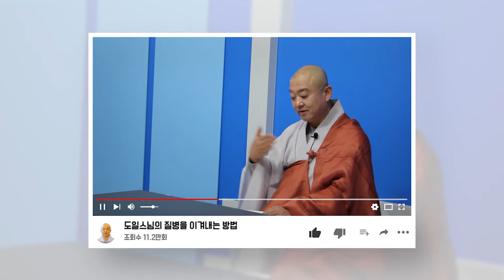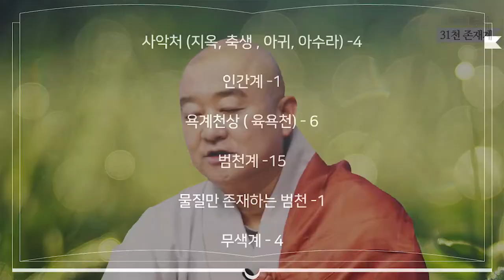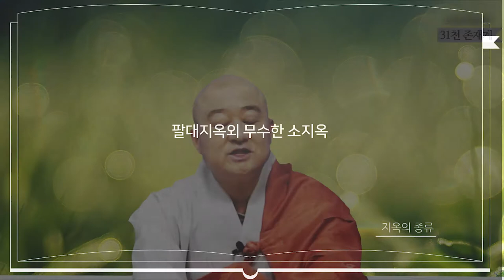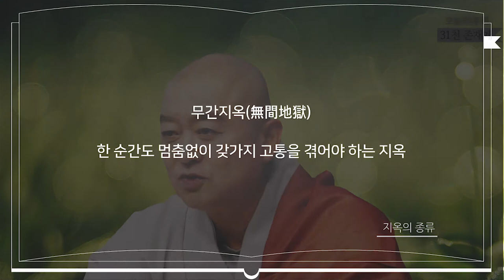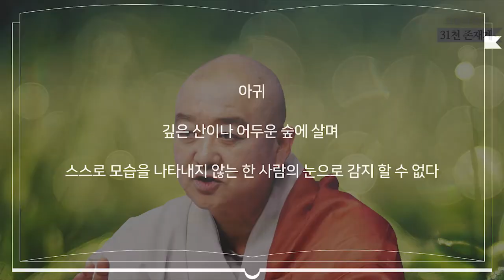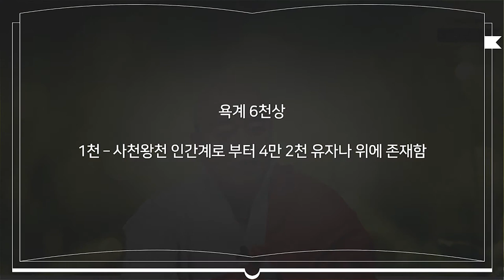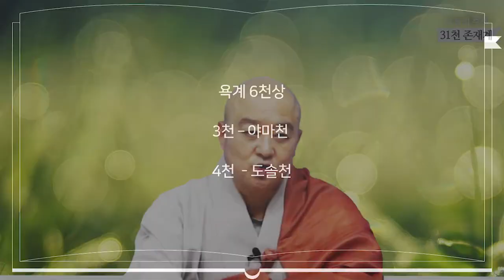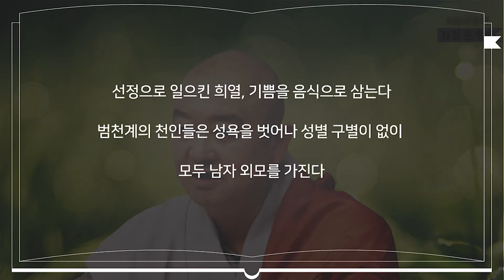31천 존재계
31천이란?

사악처 -4(지옥, 축생 , 아귀, 아수라)

인간계 -1

욕계천상 ( 육욕천) - 6

범천계 -15

물질만 존재하는 범천 -1

무색계 - 4